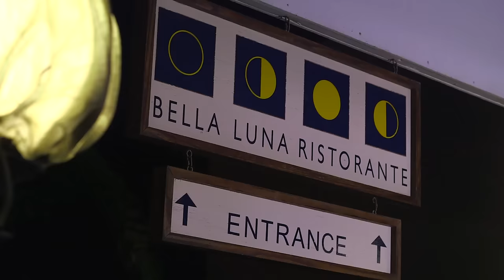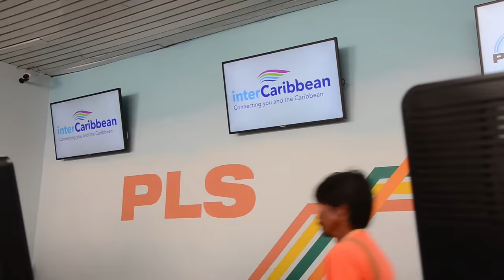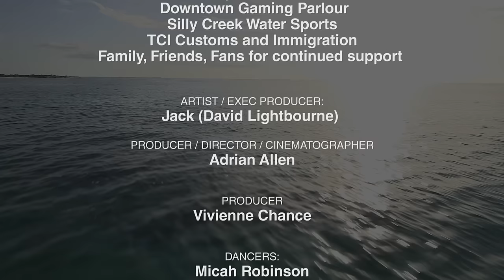Take Me To Paradise ( OFFICIAL MUSIC PROMO VIDEO)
Take Me To Paradise official Music & Promo video by Jack for the Island of Turks and Caicos.

Executive Producer / Artist: Jack (David Lightbourne)
Producer / Director / Cinematographer: Adrian Allen
Producer: Vivienne Chance

SPECIAL THANKS TO:

SteadyImage Digital Media
Wine Cellar “Gilley’s Enterprises"
FOTTAC
Provo Travel Turks & Caicos Tourist board
Karen Whitt | The Palms Resort
Bugaloo’s Conch Crawl Restaurant
Grand Turk Cruise Ship Port
ASA Williams | My TCI Experience
RentAbuggy.tc
InterCaribbean
Recording Artist L32
Quentin Dean “Guitarist"
Lindsey Butterfield aka “Zoose”
Turks and Caicos Islands Police
Bella Luna Ristorante
Royal Casino
 Downtown Gaming Parlour
Silly Creek Water Sports
TCI Customs and Immigration
Family, Friends, Fans for continued support

OUR DANCERS:

Micah Robinson
Wendy Golding
Kena Tambini